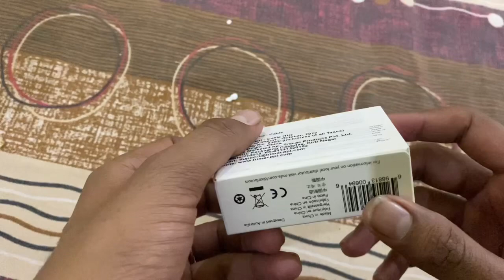Unboxing and review Rode SC15 USB-C to Lightning Cable From Hey Jimmy Official distributor of rode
Aaj is video me appko unbox krke btauga
Sc 15 cable

Wireless GO II Single Ordered From Authorised Seller Hey Jimmy